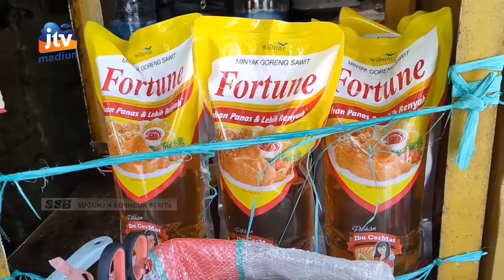MAGETAN - Jelang Puasa, Harga Sembako Naik, Bumbu Dapur Turun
Sejumlah harga kebutuhan pokok di kabupaten magetan mulai mengalami kenaikan seperti beras gula pasir dan minyak goreng yang masih tinggi. Pedagang menduga kenaikan harga masih akan terjadi selama bulan puasa hingga jelang lebaran.